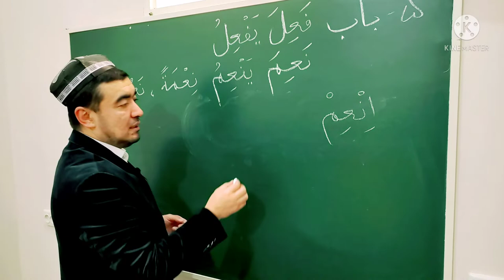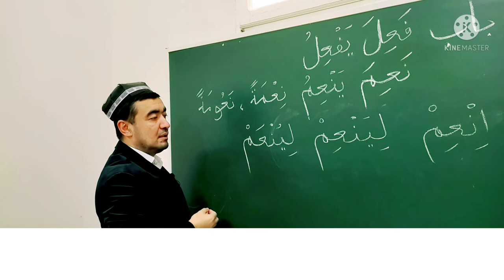AMRI HOZIR VA AMRI G'OIB SULOSIY MUJARRAD, 5-BOBINING SAHIHIGA MISOL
AMRI HOZIR
AMRI G'OIB